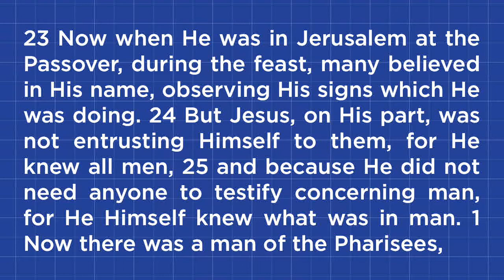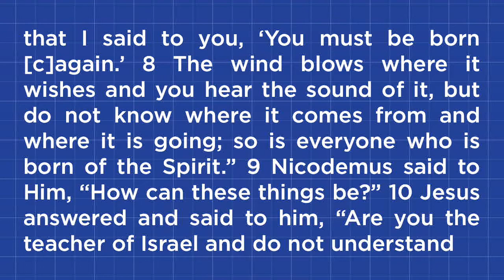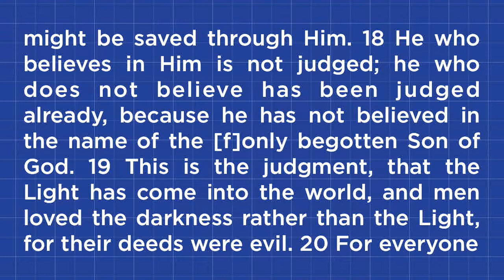Know Jesus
Building Blocks.
What it means to be born again.
Calvin Wittman.
John 2:23-3:21.